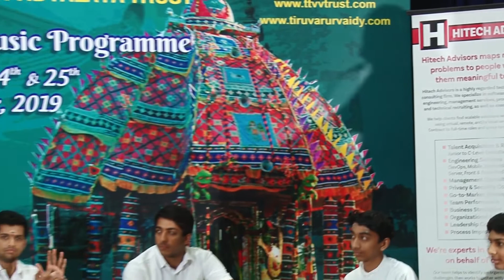Laya Vinyasam | Students of Tiruvarur Tala Vadya Trust | 6th Marghazhi Music Mela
TIRUVARUR SRI. VAIDYANATHAN

Presents

TIRUVARUR TALA VADYA VIDYALAYA TRUST

Cordially invites you for
6th Marghazhi Music Mela

Date: 22, 23, 24, 25 Dec 2019
from 9:00 am 9:00 pm

Venue: TATVALOKA AUDITORIUM

Address: Eldams Road, Teynampet, Chennai- 600 018
Award Function

Maha Vidwan Sri. Tiruvarur Rajagopalan Memorial Award Presented to

Cleveland Sri. V. V. Sundaram.